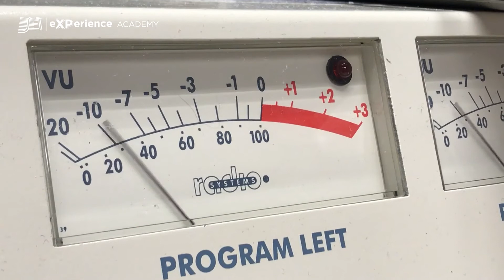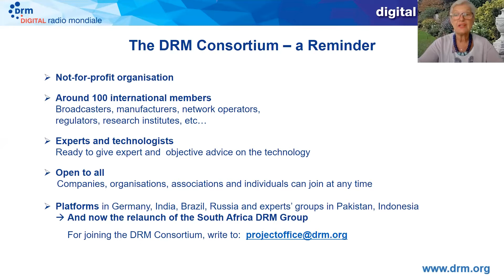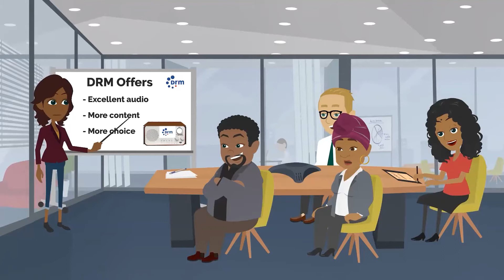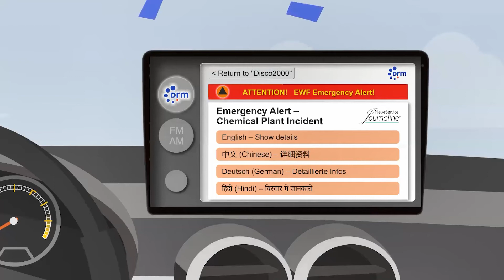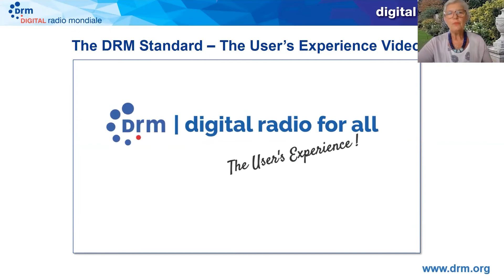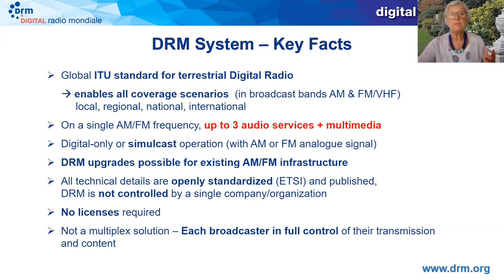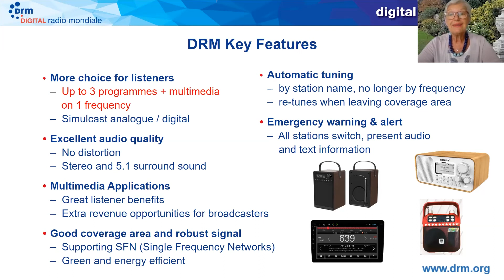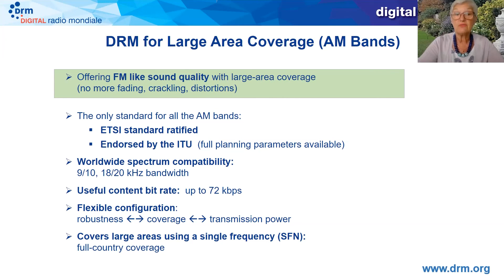O Rádio Digital com o padrão do Consórcio DRM | Parte 1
SET eXPerience Academy | Trilha #5 - Broadcasters | Rádio
Novidades do DRM#

Nesse módulo, o Conselheiro da Set, Marco Tulio, bate um papo com Ruxandra Obreja -Chair, DRM Consortium. Ela apresenta a organização, presente em países como a Alemanha, Índia, Rússia, Paqusitão, Indonésia e no Brasil. Ruxandra traça uma visão geral do sistema e dos seus recursos de interatividade.